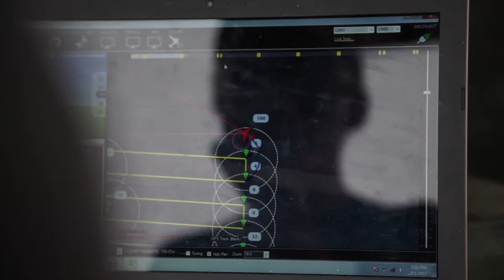Membela dari Udara (Fighting for the Space)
Short video about the role of inclusive technology, drone, in securing tenure rights of community
around mining, conducted by PWYP Indonesia and Swandiri Insitute.

Follow PWYP Indonesia on social media!